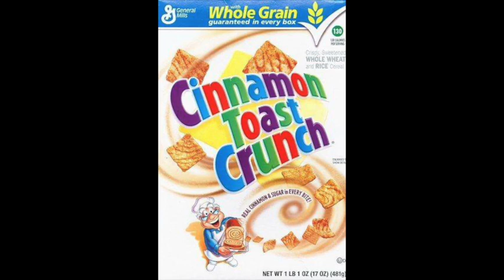Tyler Kuite - Cinnamon Toast Crunch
new song from TKP